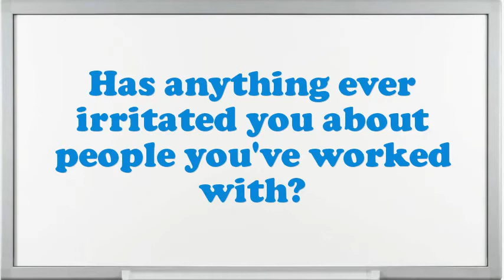Salesperson Real Estate interview questions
Interview Questions for Salesperson Real Estate.What are you doing if you worked as an Salesperson Real Estate?What encouragement preparation would you demand being capable to do this Salesperson Real Estate job?What is most significant to you in an Executive Salesperson Real Estate position?What was the critical condition you have experience as an Salesperson Real Estate?In your Salesperson Real Estate Chef job did you feel you improved agreeably?Give me an example of a stressful condition for Salesperson Real Estate?Do you believe you are over certified for the position this Salesperson Real Estate?How many projects simultaneously you have worked as an Salesperson Real Estate?10 popular interview questions, commonly asked interview questions, first job interview questions,